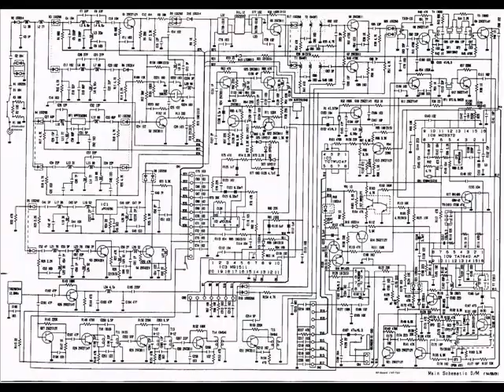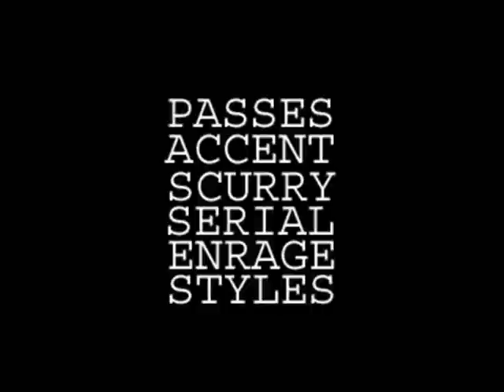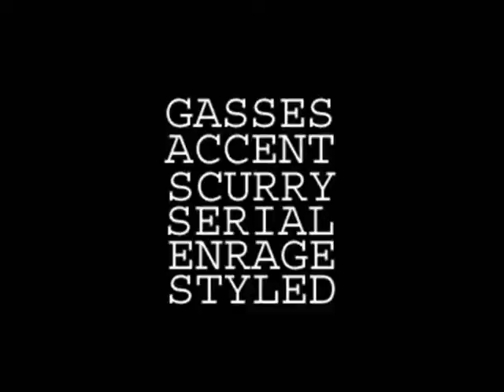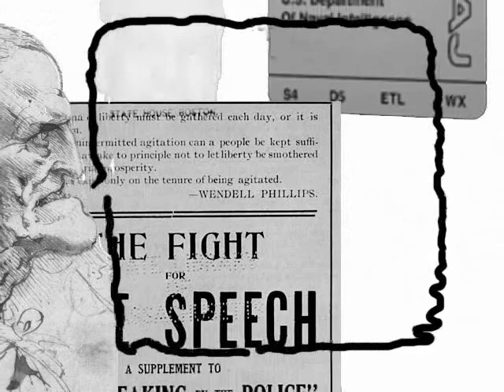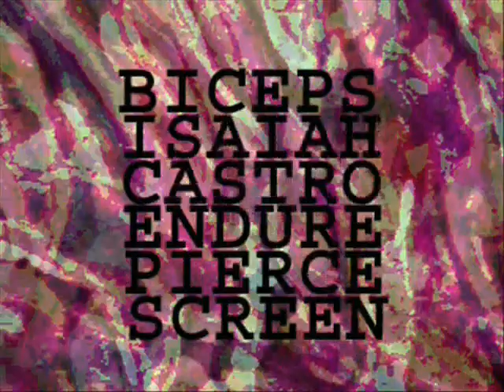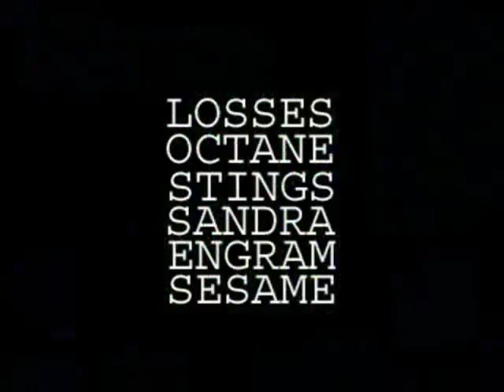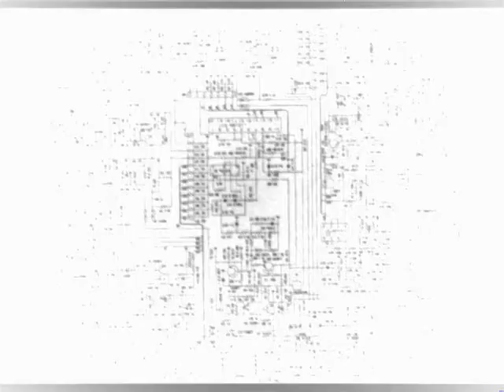Free Speech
Music by Noah Creshevsky.  Wordsquare by John Cerkan.  Vocal samples from Chris Mann.  Movie by Gary Heidt